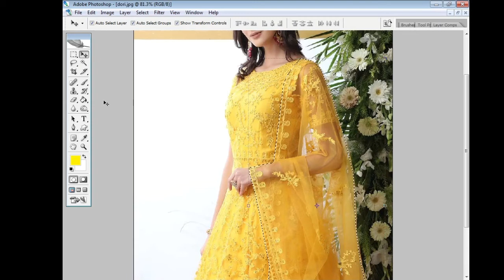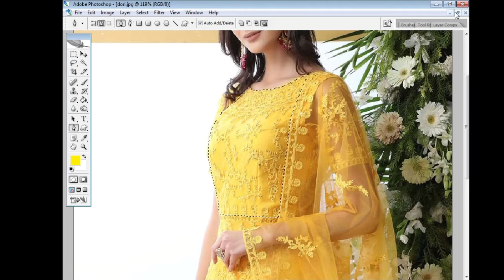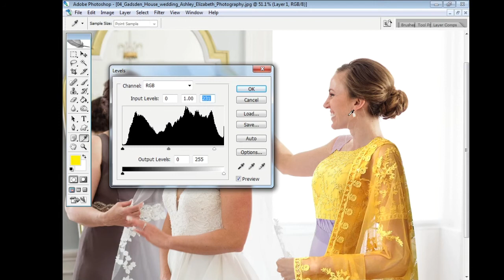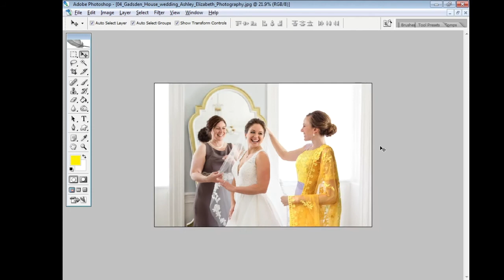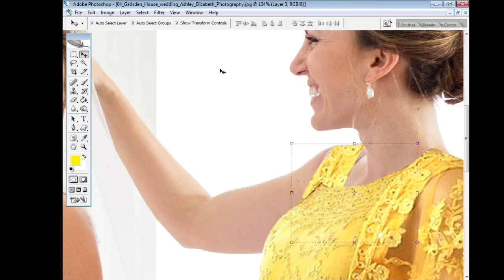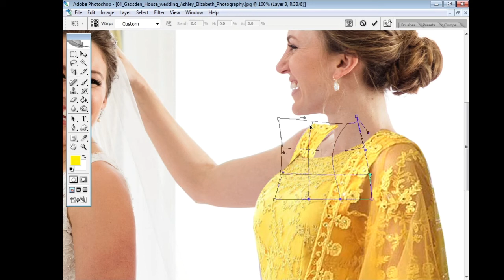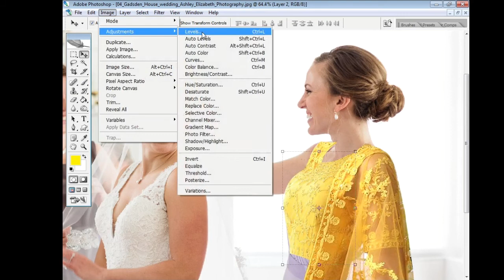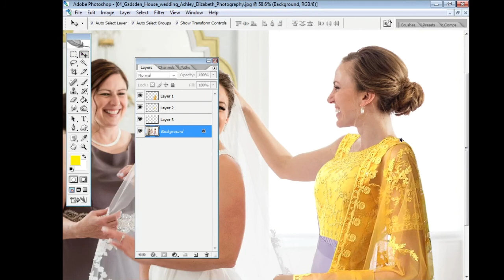Wedding Dress Change 2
Photoshop tutorials
Colour fish
Colourfish
Edit photo
Shadi ki photo kaise banaye
Wedding dress change